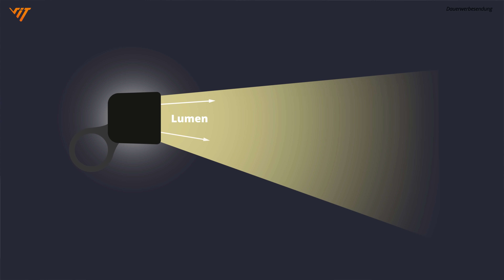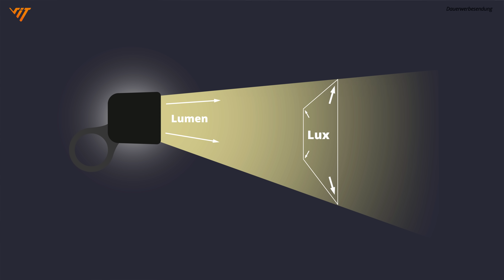MINImale Baugröße, MAXimaler Output 😮🔦 Die neue Lupine SL MiniMax AF vorgestellt!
Dein Kontakt zu vit:bikes - Standorte, Lizenzpartner werden, Jobs und Vieles mehr

Minimale Baugröße, maximaler Output ist bei Lupine nicht nur ein Werbeslogan sondern Programm!
Was die Lampe alles kann, erfährst du in diesem Video.